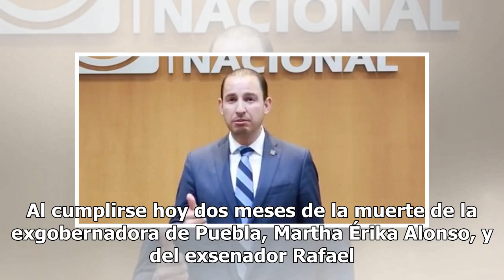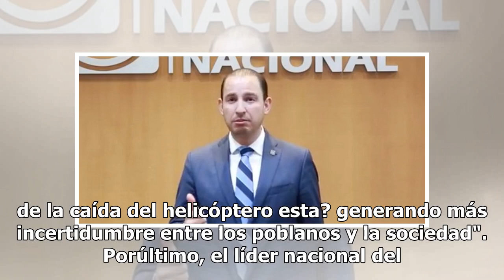Exige PAN esclarecer muerte de Martha Érika y Moreno Valle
Al cumplirse hoy dos meses de la muerte de la exgobernadora de Puebla, Martha Érika Alonso, y del exsenador Rafael Moreno Valle, el líder nacional del Partido Acción Nacional (PAN), Marko Cortés Mendoza, llamó al gobierno federal a esclarecer de manera inmediata el lamentable suceso. En un comunicad...